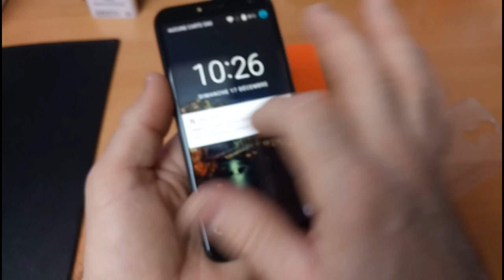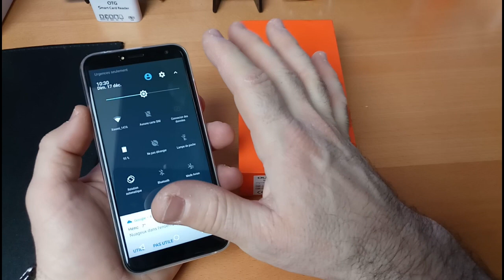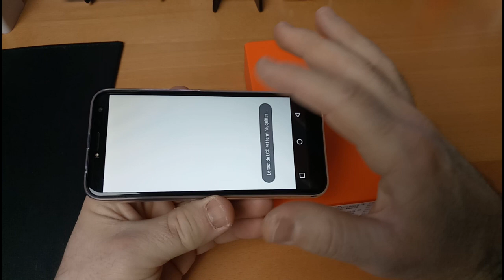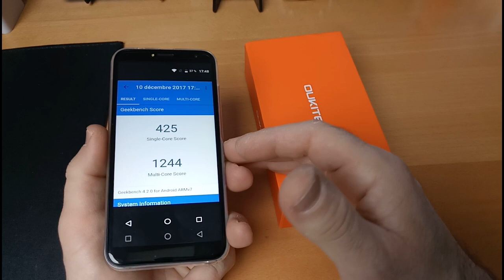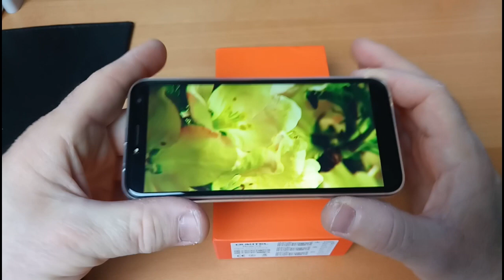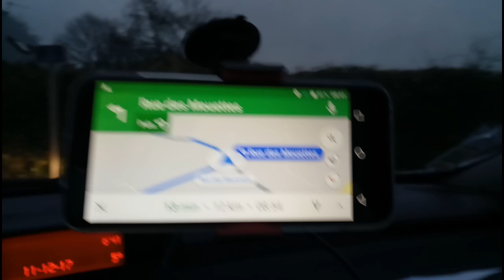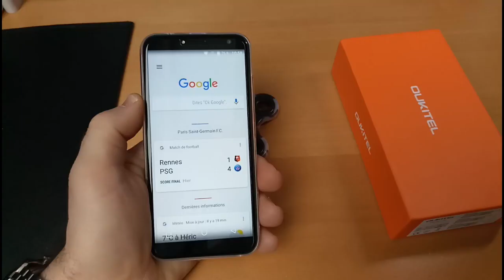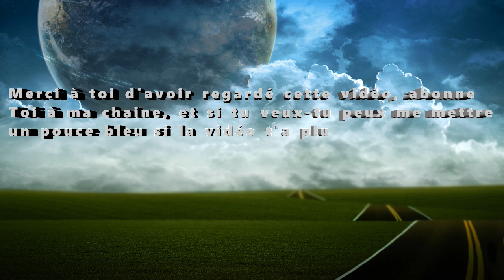OUKITEL C8 TEST en Français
Un bon Low Cost avec un petit mensonge de chez OUKITEL?!